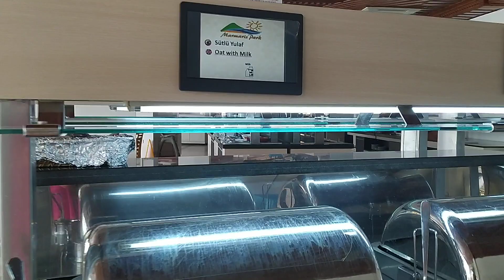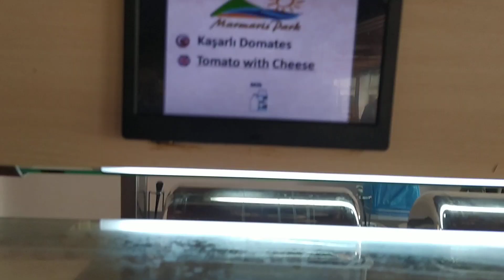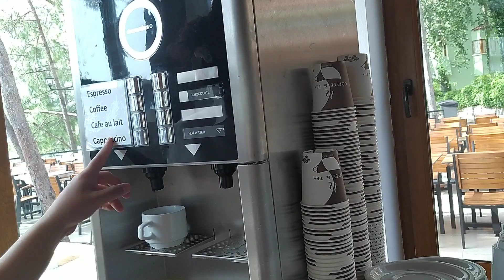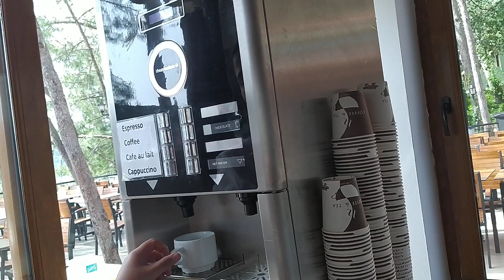all you can eat. Breakfast time in Marmaris park hotel, Türkei.